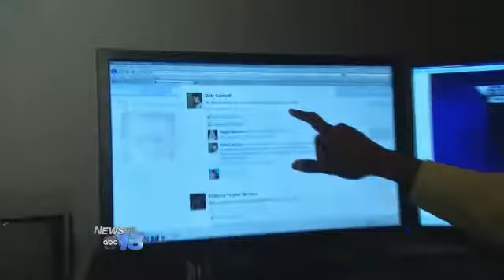N. Buncombe Football Star Arrested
North Buncombe High School football star Justin Jones is locked up, charged with 2nd degree rape, 2nd degree kidnapping, and crimes against nature.He's very upset. He says he doesn't belong here, and he does not belong here, said Tonya Jones, Justin's mother.The rape allegedly happened behind the school at a recreation center last June. It's unclear when police were contacted, but arrest warrants were issued last December, and Justin was arrested Monday.This has just ruined him, said Tonya.Justin's mom, dad, and aunt showed up at the Buncombe jail Wednesday hoping to bail the 18-year-old out. Tonya insists her son didn't do it. There's two sides to every story, she said.The first side by the alleged victim is contained in court papers obtained by News 13. Justin is accused of confining, restraining, then sexually assaulting the girl.WLOS's Mario Boone asked Tonya, Is there any way possible that he could've done any of the stuff they say he did? Said Justin's mom, I don't see it. I do not see it.Justin's side, according to Tonya, the sex was consentual. They were mutual friends at school. Until she says Justin found out the girl was actually under 16 and cut ties.She would call and Justin said I can't talk to her. I cannot talk to her. Sheriff's detectives couldn't confirm Justin's mom's account because the ca